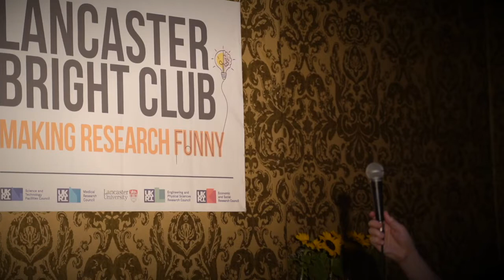Joe Lindley - Bright Club 2022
Bright Club is an evening where researchers transform in to stand-up comedians for the night.

This year, academics and some special guests from around Lancaster University took to the stage at The Borough in Lancaster on 31st March.
Content warning: Material may contain strong language or subject matters viewers might be sensitive to. Views and/or opinions expressed in the performance piece do not necessarily represent the views of Lancaster University.